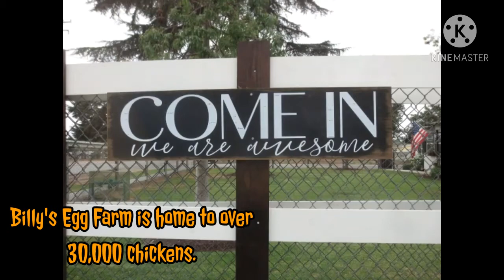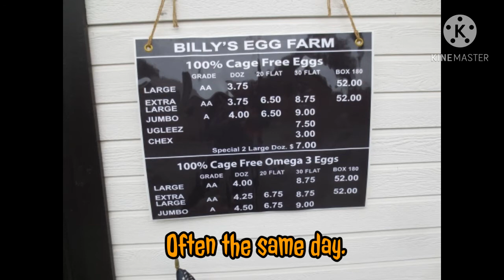Billy's Egg Farm in Chino, CA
I found this hidden gem in Chino, California. If you are in the Chino area, visit Billy's Egg Farm. They are located at 13094 S. East End Ave, Chino. This farm sells fresh eggs that are so fresh, they are picked that same day. You don't even have to get out of your car, they have a drive thru! Great place to visit! If you want eggs and are  in the area, check this place out! Post a comment if you visited this place!